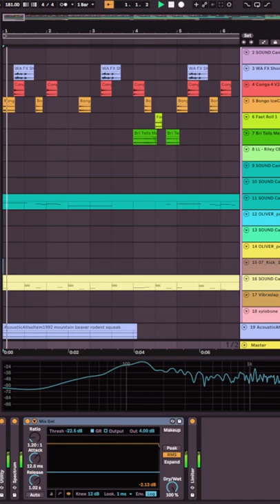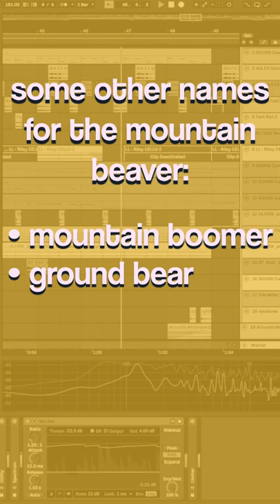rodentia: the mountain beaver (Aplodontia rufa)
a cute skrinkled track for this skrunkled little man~